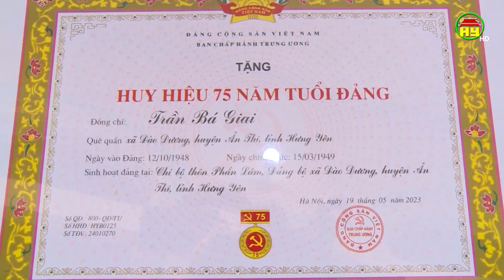Bí Thư Tỉnh uỷ trao Huy hiệu 75 năm tuổi Đảng